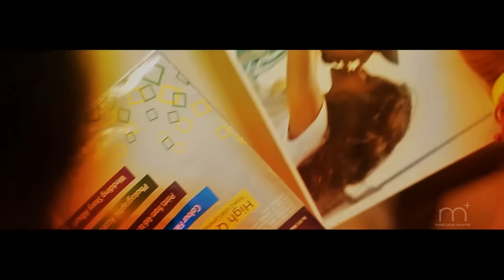Labendiye Official Music Video | Lahiru Perera | La Signore Music